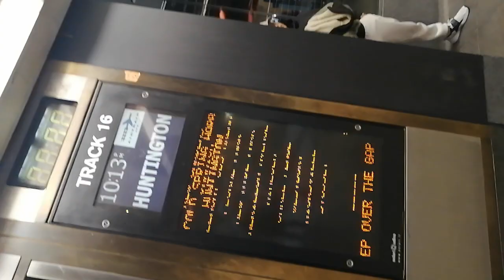3/15 LIRR at Penn Station(2)